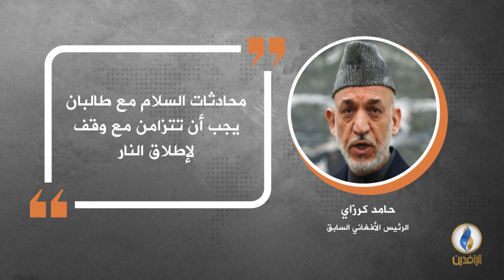في دقيقة .. أبرز التصريحات الصحفية ليوم الاثنين